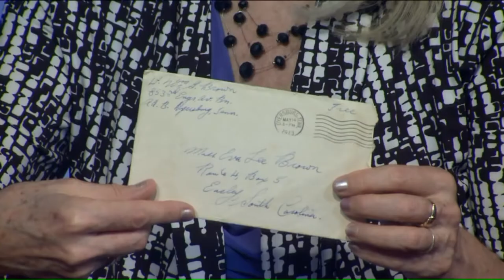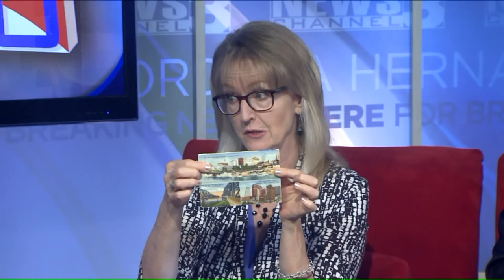The long-lost history of the Rohna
2018 marks the 75th anniversary of the worst naval disaster of World War II and there`s a Mid-South connection that we bet you`ve never heard about. The sinking of the Rohna killed more than 1,000 U.S. soldiers, many of them members of the 853rd Battalion stationed in Dyersburg, Tennessee. Yet it was kept secret, and even the folks at the Halls Veteran Museum and Dyersburg Historical society had not heard of it before Catherine Ladnier brought it to their attention.To tell this story she`s written a play called `Apron Strings` that`ll be performed at the Rohna reunion this weekend